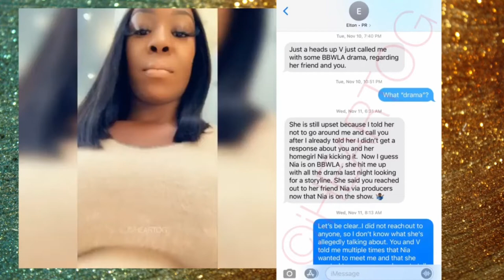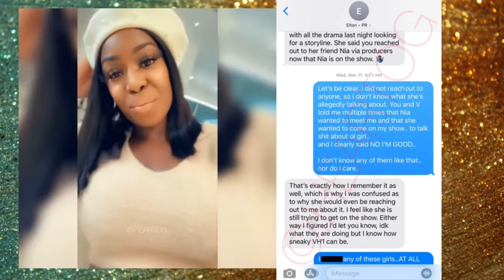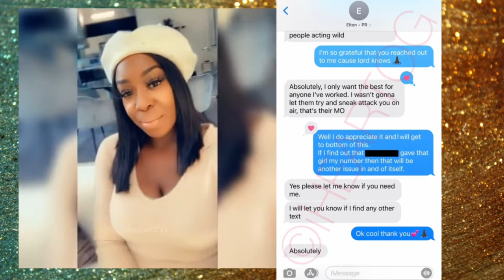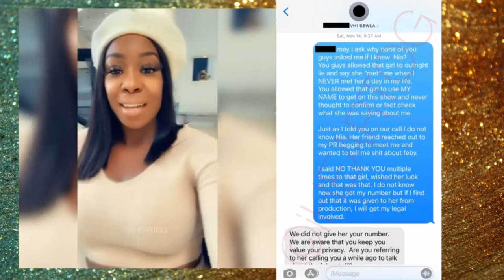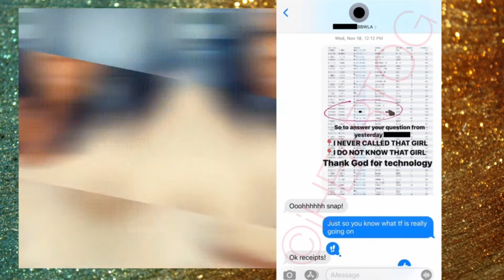BASKETBALLWIVE'S OG CONFIRMS SHE KNEW NEW CASTMATES .. EXPOSES THE SHOW PLOT WITH RECEIPTS l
BASKETBALLWIVE'S OG CONFIRMS SHE KNEW NEW CASTMATES EXPOSES THE SHOW PLOT